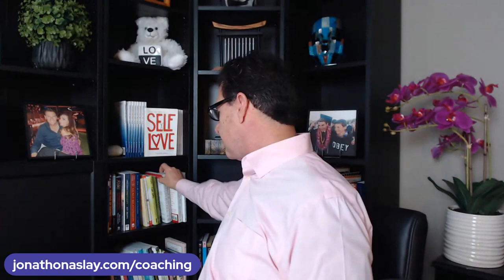5 Feminine Ways to Keep a Man's Interest **Game Changer**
If you are asking any of the following questions or searching for:

- Online dating
- Love Advice
- Love coach for women
- Dating advice
- Dating advice for women
- Dating coach
- Understanding men
- Relationship coach